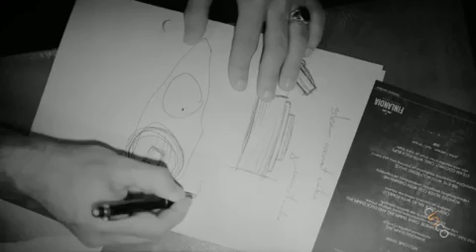Cinco Presents Wolves Of Kitchen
O Σεφ Alsi παρουσιάζει σε ένα 2ήμερο Pop Up Festival τη φιλοσοφία του ''Dim Sum''(να αγγίξει την καρδιά σου) και τη φιλοξενία των Κινέζων προς τους ταξιδιώτες του διάσημου δρόμου του μεταξιού.